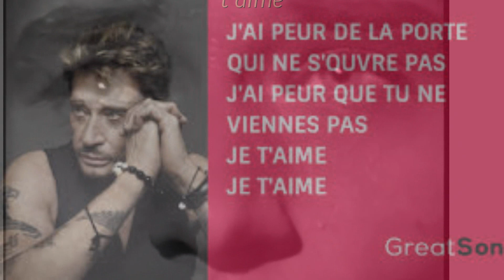J'AI PEUR JE T'AIME, version 2023, interprétée par Gérard Vermont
Voici la version de cette chanson de Johnny qui avait été sélectionnée pour le double album "Age Tendre".
Il y a 80 ans aujourd'hui naissait Jean Philippe Smet.